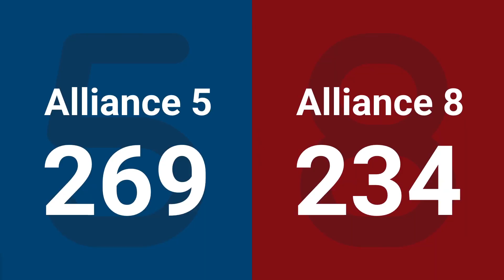Match 12 (R4) - 2025 FIRST Championship - Archimedes Division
Match 12 (R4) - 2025 FIRST Championship - FIRST Robotics Competition - Archimedes Division